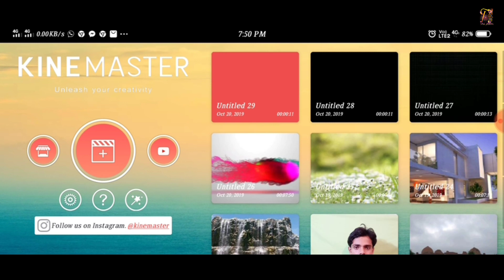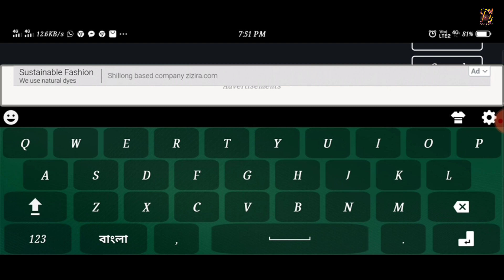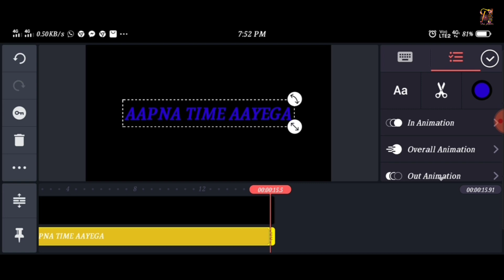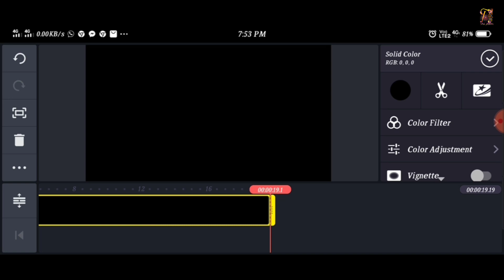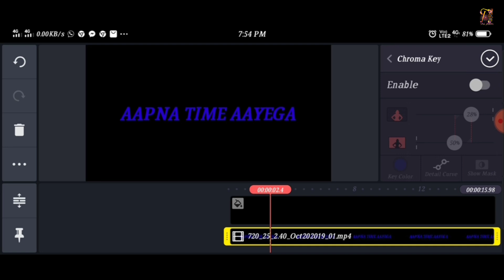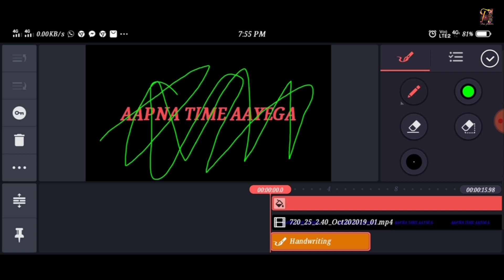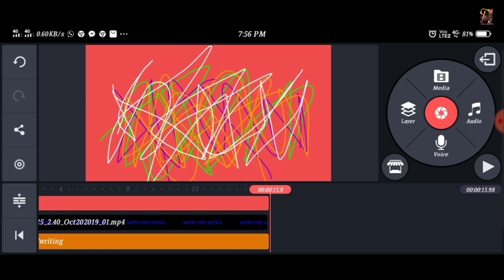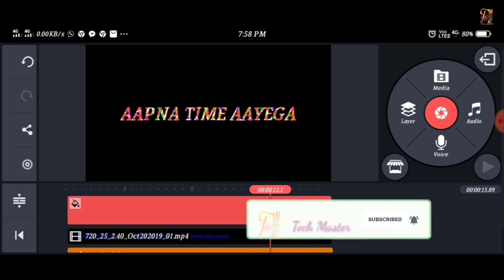How to Make The Best Editing Word Animation in Kine Master | Google Animation😍😍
How to Make The Best Animation Word Editing in Kine Master | Google Animation😍😍